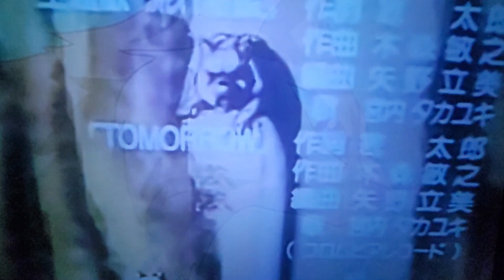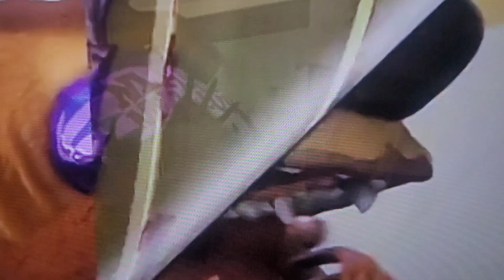The Warthog Rhapsody (Saya the dog's style)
Hello everybody. It's Saya the dog here, And I'm back with another Music Video. And yes it's another remake (Again) sorry guys. But don't worry I think after this Warthog Rhapsody video this will be my last one. I have two of them (Well I have three now cause I have this one) but what I mean is I had one in 2020 and one in 2023 (Last Year). And now I have this one, And I think I like this one better than the other two I made to be honest. I hope ya'll also like this one and like I said this is probably gonna be my last Warthog Rhapsody remake video so yeah.